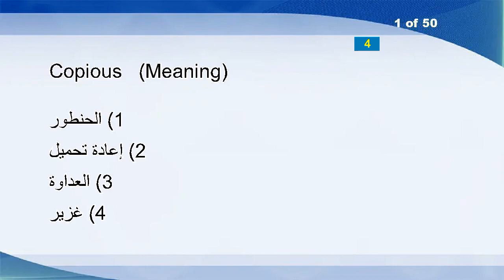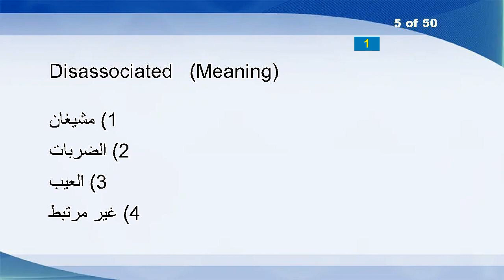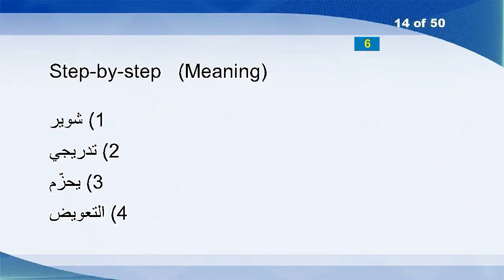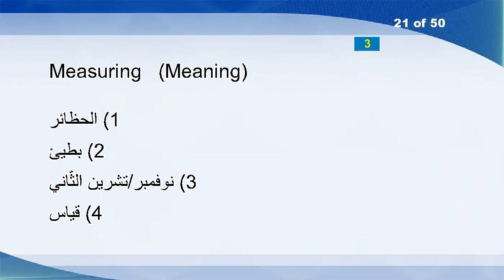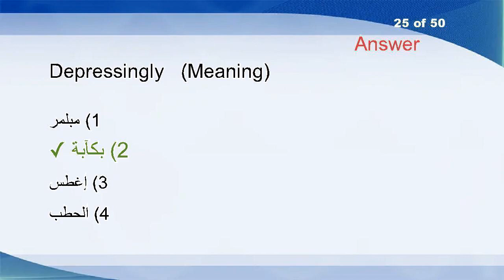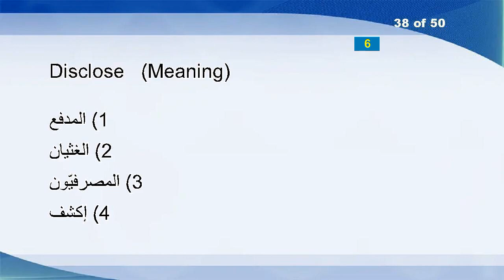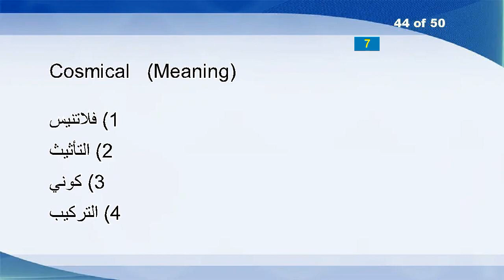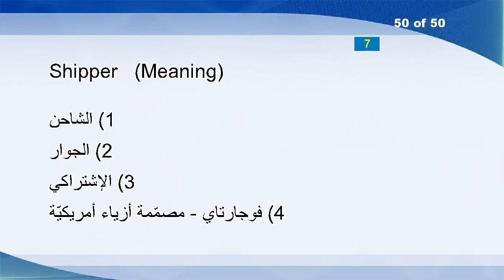English Arabic Vocabulary Word Power Test 1056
Copious
TWX
Sulfide
Accede
Disassociated
Taking
Dirtier
Abominable
Doused
Embanks
Trapezoids
Viragos
Ovulatory
Step-by-step
Durabilities
Tranquilize
Conglomeration
Whoso-ever
Postcards
Unsusceptibility
Measuring
Plaice
Emily
Forcers
Depressingly
Teat
Crutch
Wondrousness
Waldron
Becomingness
Abbreviation
Gangling
Temperamentally
Receive-only
Yammering
Mitigating
Edsger
Disclose
Milksops
Diogenes
Balalaika
Winked
Geology
Cosmical
Archaizes
Douches
Ankles
Gowned
Fawning
Shipper